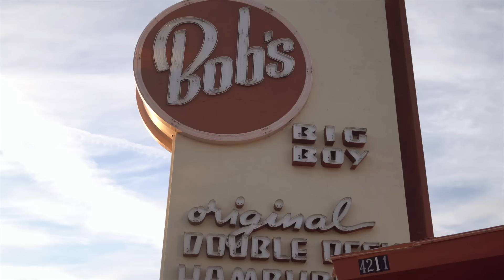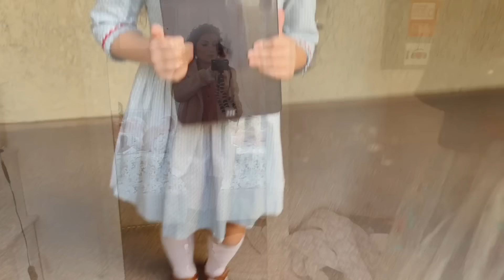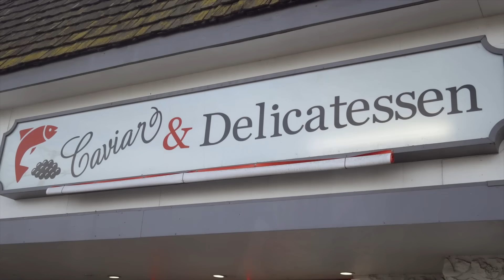Ep.3 Surprising Vivienne! - Family Vlog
Thank you so much for your love and support, and for following our journey!